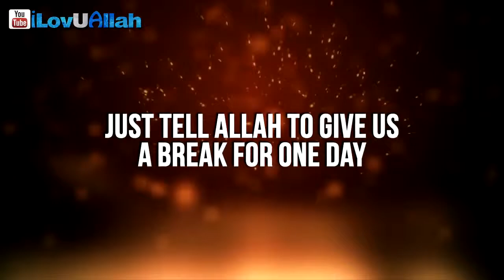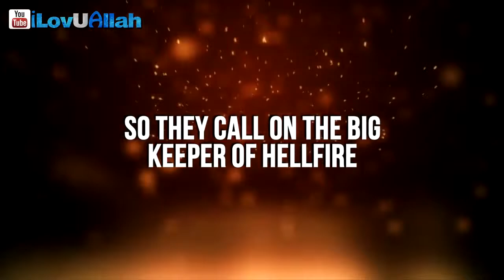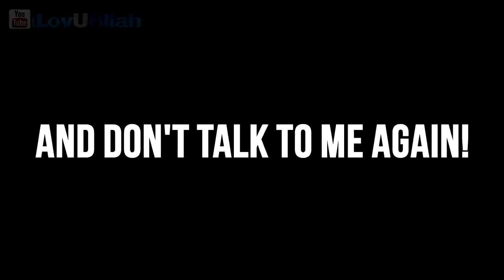In Hellfire Forever || Powerful Reminder